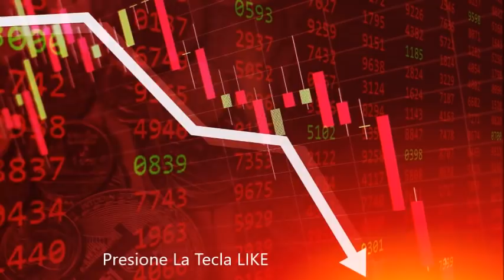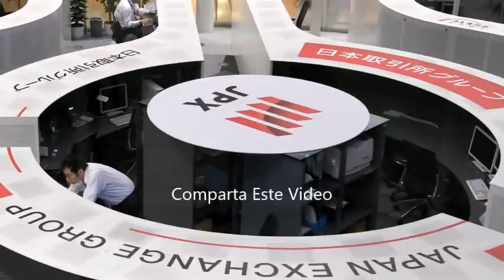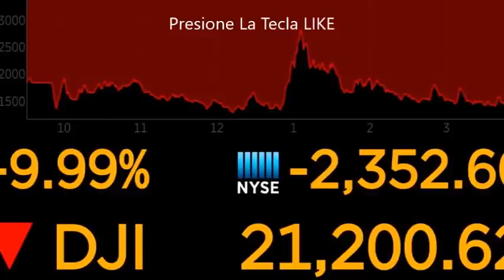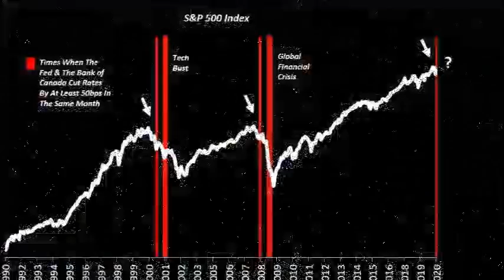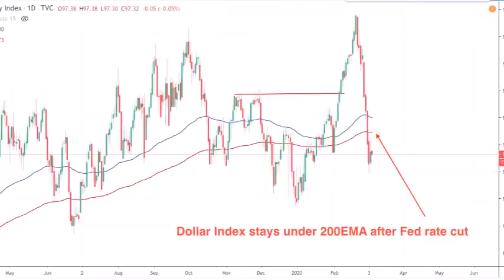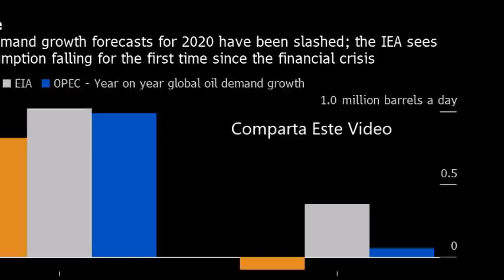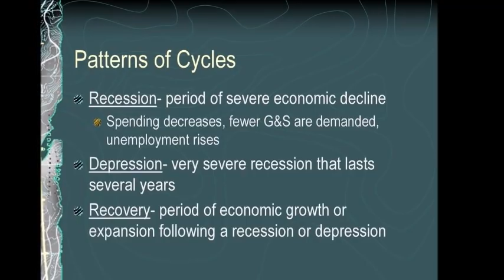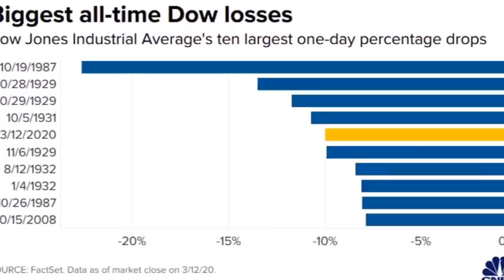La Recesion Economica, Se Acelera! Episodio Economia 134.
Un Analisis Sobres Los Ultimos Datos Y Reportes Financieros Y Economicos Mundiales. Las Noticias Son Muy Malas.